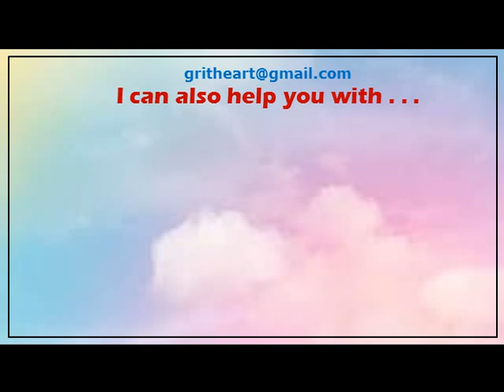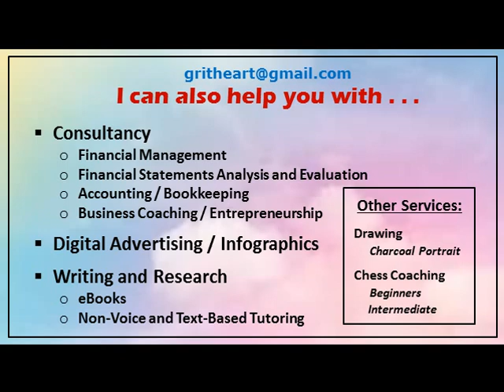FISCHER vs ANDERSSON (1285)